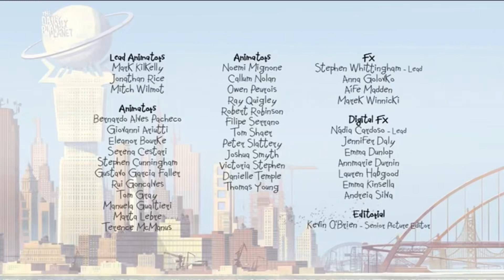Teletoon (Calgary, AL) - Switching to new brand (March 27, 2023, 9AM MST)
Credit to @BookFan2019 for letting me use the fillers since it was lagging when i was recording it on Calgary, Alberta, Canada 🇨🇦.

0:00 - 8:59 AM MST - Teletoon (2011–2023)
0:52 - 9:00 AM MST - Teletoon (since 2023 - GN&ooKN18's Magolor Epilogue Version)